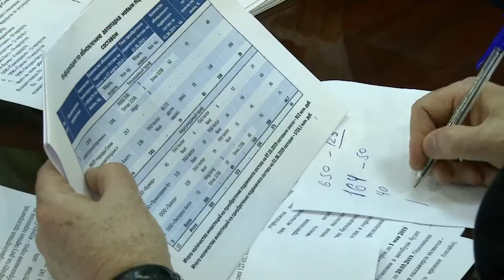Коммерческие перевозчики Сочи должны успеть поменять автобусы до 1 июня. Новости Эфкате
Автобусный парк Сочи должен стать более комфортабельным. Это - требование времени. Сегодня глава города Сочи Анатолий Пахомов встретился с руководителями коммерческих автотранспортных предприятий. И потребовал от них исполнения обязательств.

Обязательства на первый взгляд простые - автобусы должны быть удобные для маломобильных групп граждан и оборудованные кондиционером. Этот процесс идет, по словам главы города, очень медленно. Необходимо ускориться. Более того, есть сроки - до 1 июня. Больше всего претензий к транспорту коммерческих перевозчиков.

Компании, выходя на городской конкурс, обязались обслуживать городские маршруты на комфортабельных автобусах. И закупить их до начала лета. По факту эти условия выполняют не все. Глава Сочи потребовал предоставить дорожные карты - то есть поэтапный план обновления автопарка. Времени осталось мало - необходимо не только закупить и поменять подвижной состав, но и оснастить его системой безналичной оплаты. И это уже требование федерального законодательства.